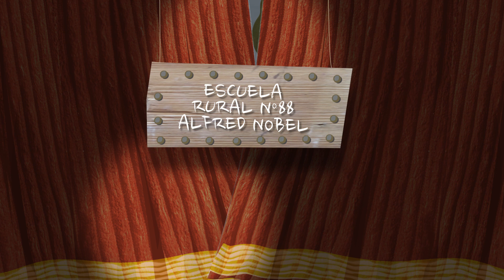Escuela Nº88 Alfred Nobel: Finalista Premio NOVA 2021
Finalista en la categoría NOVA Jr

Esta escuela de Las Violetas, Canelones, lleva adelante proyectos colectivos, con una mirada de investigación científica, con el foco en los alumnos y su comunidad.